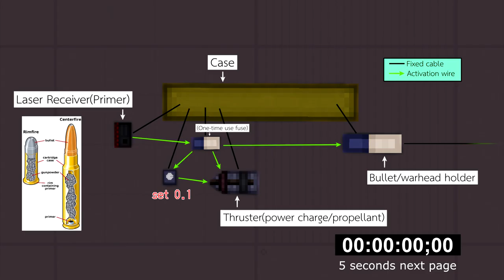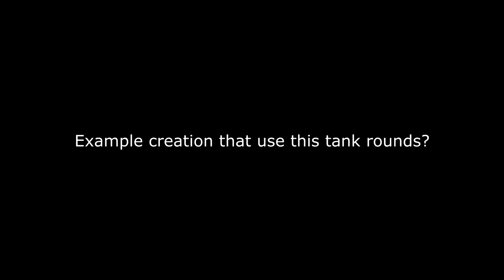people playground : tank round with ejection shell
This video will show you, the tank round concept that rarely seen on people playground workshop.

credit
youtube studio : music :

contraption tank in the video
M-1 Abrams: